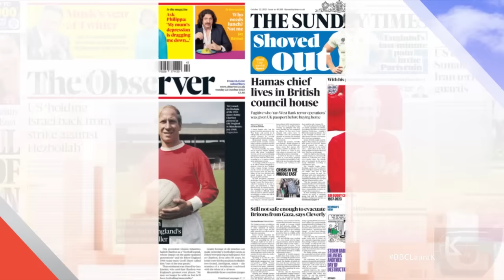Sunday with Laura Kuenssberg | 22nd October 2023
Victoria Derbyshire speaks to guests including former Israeli PM Naftali Bennett, veteran Palestinian politician Hanan Ashrawi, immigration minister Robert Jenrick and shadow international development minister Lisa Nandy.